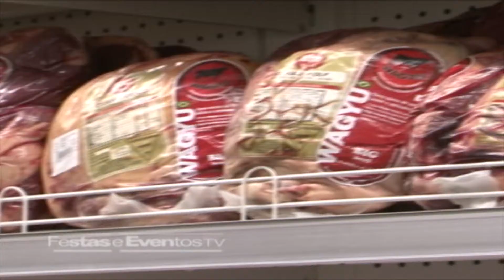CONHEÇA A BIG BEEF ITANHANGA PARK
Uma moderna loja do BIG BEEF recém inaugurada no Itanhangá Park, oferece um amplo espaço para o conforto de suas compras.
No BIG BEEF do Itanhangá Park, além moderno e tradicional açougue você
também encontra: padaria, confeitaria, cafeteria e uma diferenciada
conveniência com uma exclusiva variedade de produtos de primeira qualidade. Um ambiente agradável, climatizado, e o atendimento que você só encontra no BIG BEEF.
Rua Joaquim Murtinho, 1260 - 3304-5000